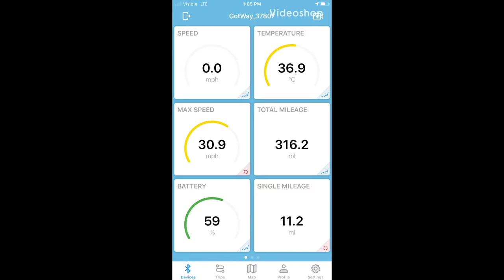Saturday update! Excellent day on the Gotway Tesla V2. I rode at 30 mph with no wobbles.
Feeling great on the Tesla V2. The time has come for me to learn how to ride backwards.  Get your popcorn ready & let the circus begin!  LOL